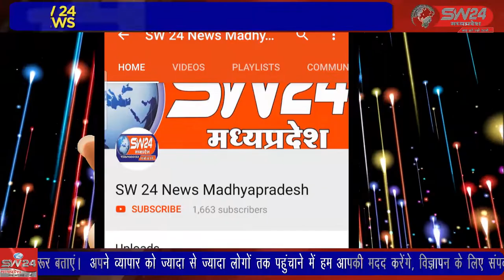निपानिया गोयल में पदस्थ पटवारी कृषि भूमि का सीमांकन करने के नाम पर 8000 की रिश्वत की मांग कर रहा था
उज्जैन के घटिया तहसील में ग्राम निपानिया गोयल में पदस्थ पटवारी कृषि भूमि का सीमांकन करने के नाम पर 8000 की रिश्वत की मांग कर रहा था उज्जैन से विरेन्द्र शर्मा की रिपोर्ट